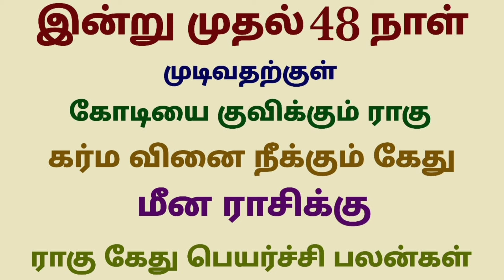ராகு கேது பெயர்ச்சி பலன்கள் 2024 தமிழ் மீனம் meena rasi rahu ketu peyarchi 2024 in tamil rahu ketu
ராகு கேது பெயர்ச்சி பலன்கள் 2024 தமிழ் மீனம்
ராகு கேது பெயர்ச்சி பலன்கள் மீன ராசி தமிழ்
மீன ராசி ராகு கேது பெயர்ச்சி பலன்கள் 2024 தமிழ்
மீன ராசி ராகு கேது பெயர்ச்சி பலன்கள் 2024
meena rasi rahu ketu peyarchi 2024 in tamil
ragu kethu peyarchi in tamil 2024 meenam
rahu ketu peyarchi palangal 2024 tamil